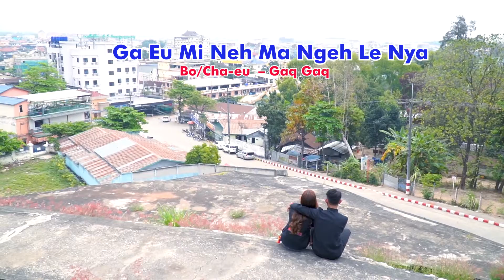Ga eu mi neh ma ngeh le nya (Akha new love song Mv 2022)